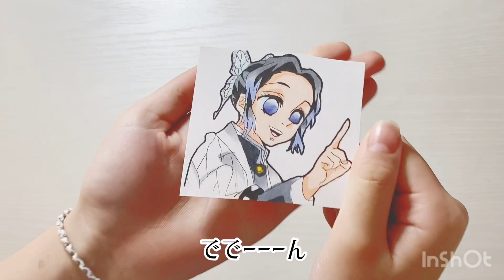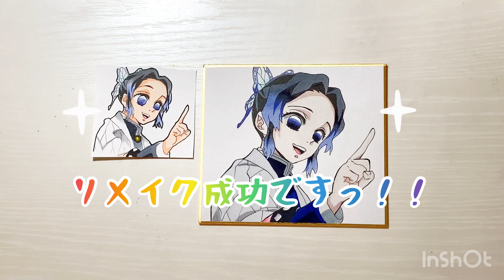【模写】小6のらっぴぃが、『鬼滅の刃しのぶちゃん』の過去絵をリメイクしてみた！！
前に描いた絵を沢山発掘したということで、早くもリメイク企画第二弾ということでございます！！！
前回はカナエちゃんのリメイクをやったので、今回はしのぶちゃんのリメイクをやらせていただきました！これからも頑張ります∩^ω^∩